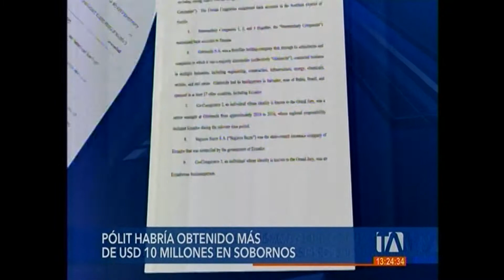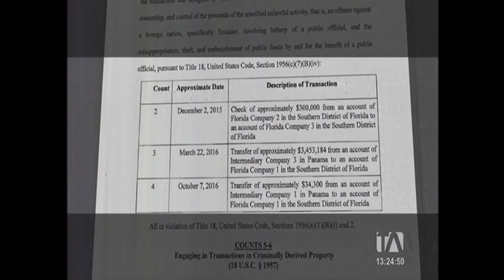TELEAMAZONAS (30-03) El excontralor Carlos Pólit deberá responder a la justicia